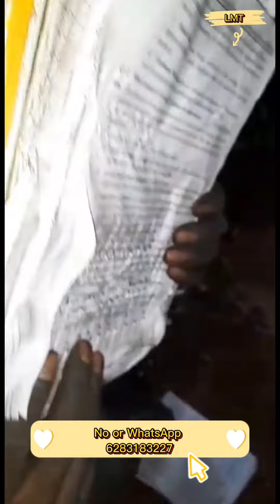500 PAGES BOOK STICHING MACHINE -6283183227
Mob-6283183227